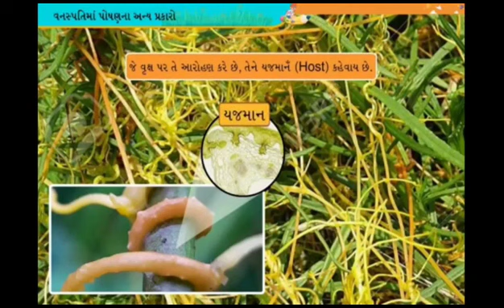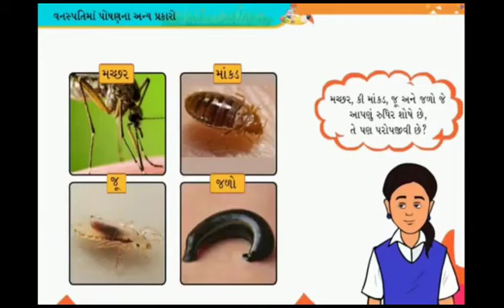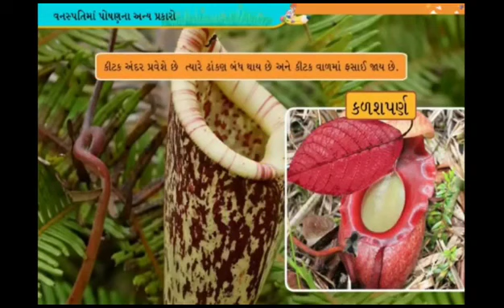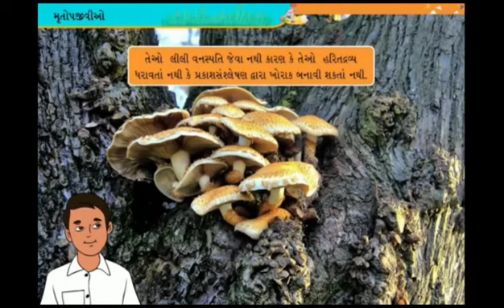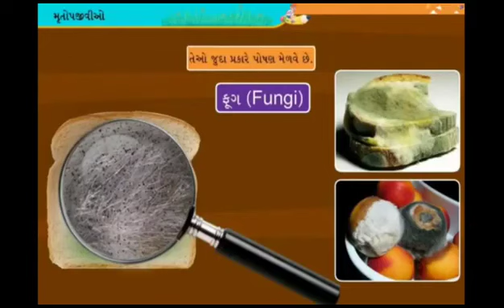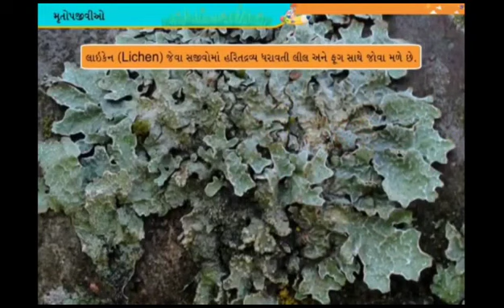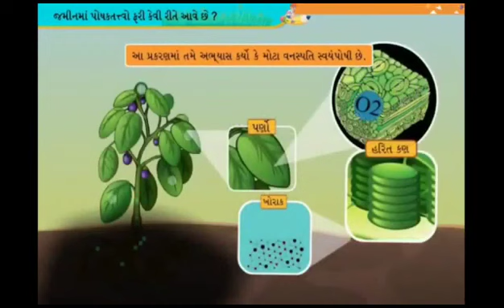STD 7 SCIENCE CHAP 1 PART 4